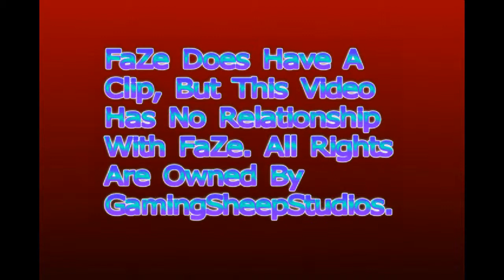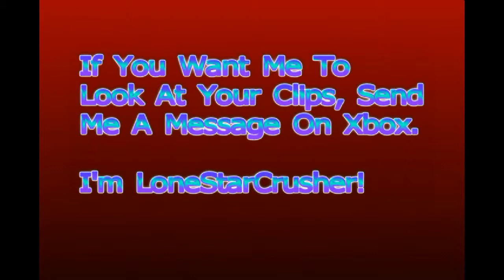Snipers Highlight Video! Featuring FaZe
Faze and other awesome snipers show off their skill.